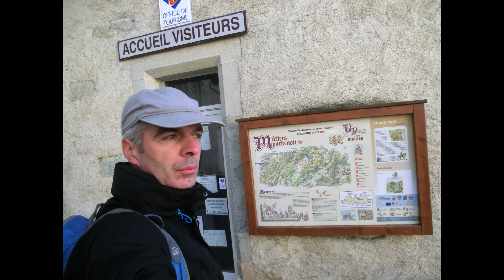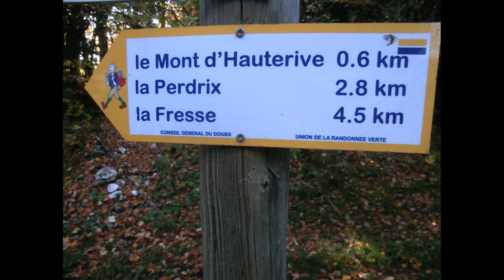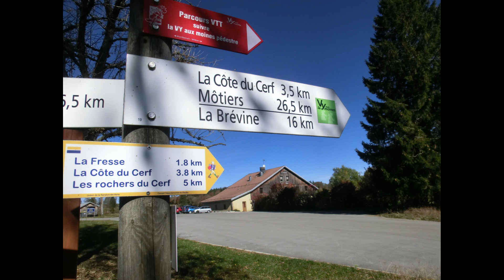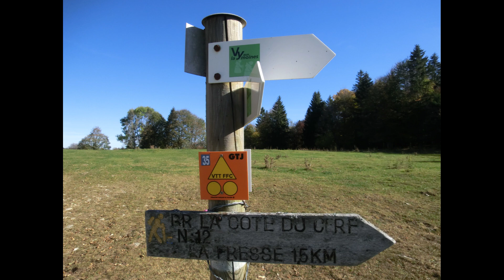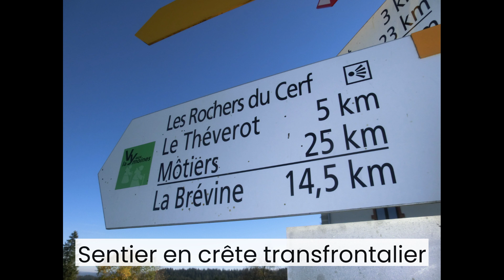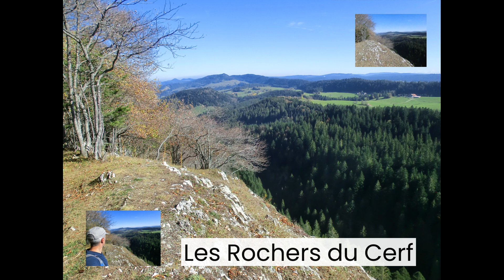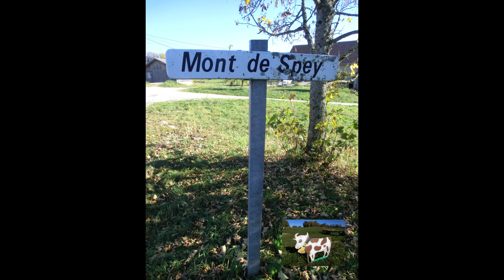2018-10-21 Montbenoît Mont d'Hauterive La Côte du Cerf Les Rochers du Cerf La Drayere Spey Randonnée